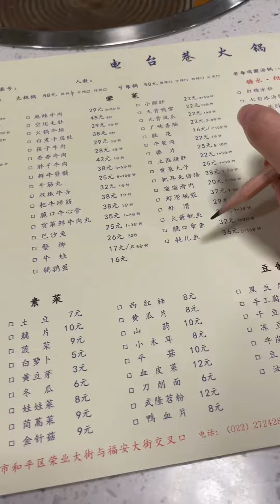A eating Vlog/ Szechuan hotpot/ 沉浸式火锅吃播